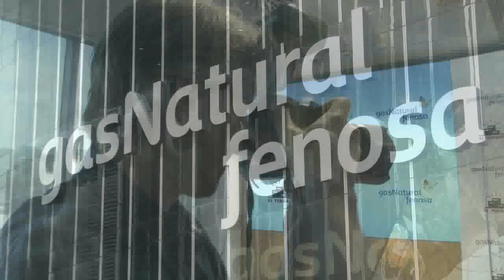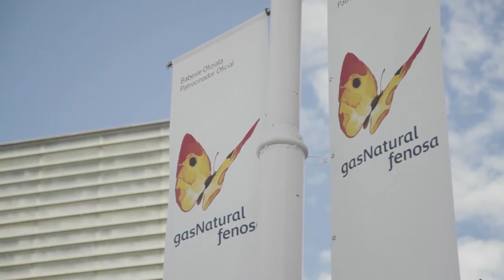Presentación de la segunda edición de Cinergía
Gas Natural Fenosa colaborará con El Terrat para lanzar la segunda edición de CINERGÍA, una iniciativa para acercar la eficiencia energética al gran público a través del cine.